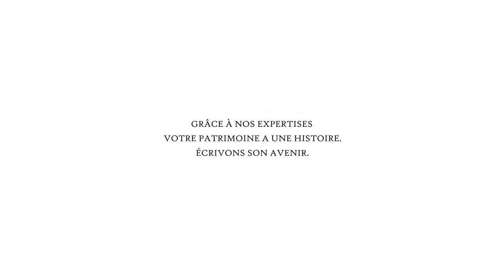Nouvelle campagne de publicité - Banque Privée France (incl. Philanthropie)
Nouvelle campagne de pub 30s-FRANCE (incl. Philanthropie)